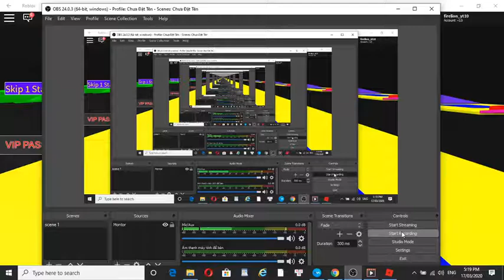escape the tablet e2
110 sub plz plz plz